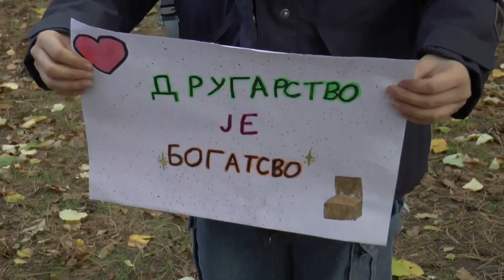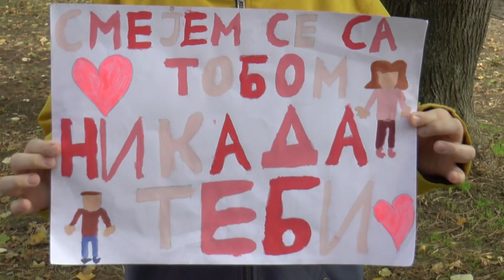NIŠKI UČENICI UČESTVUJU U RADIONICI O PREVENCIJI NASILJA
Godišnje se na području Niša registruje oko 200 prijava nasilja nad decom, pokazuju podaci niškog Centra za socijalni rad. Zbog toga je pre više od mesec dana otvoreno prvo Savetovalište u Srbiji - za decu žrtve svih oblika nasilja, kroz koje terapiju trenutno prolazi petoro dece. Početkom decembra  u Nišu se otvara i prva dečja SOS linija, najavila je direktorka Sigurne kuće u Nišu Sonja Šćekić. Ona je povodom Međunarodnog dana borbe protiv najtežih oblika nasilja nad decom istakla da je održana i prva radonica sa učenicima u niškoj školi “Njegoš” kako bi se podigla svest o prevenciji vršnjačkog nasilja.